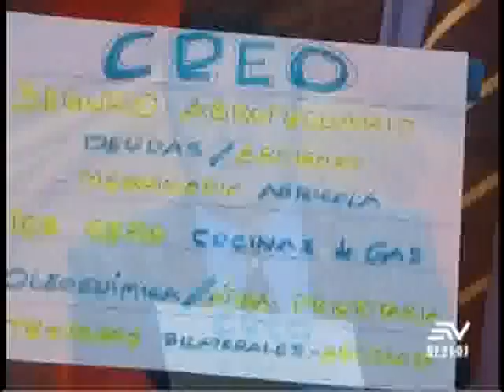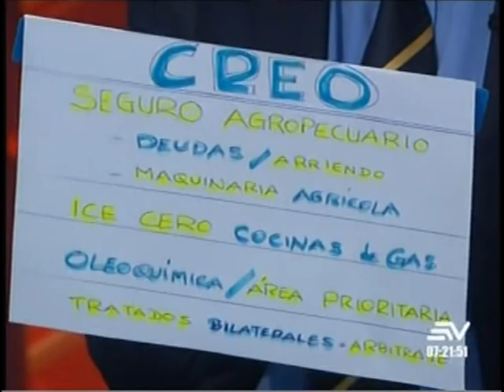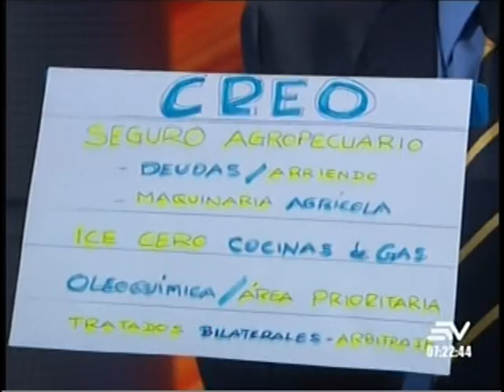Contacto Directo 26/junio/2018